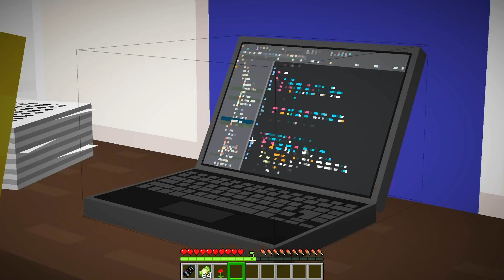From TeeVee to WEIRD STRICT DAD in Minecraft!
From TeeVee to WEIRD STRICT DAD in Minecraft! TeeVee becomes the weird strict dad from Roblox!

📺 The video is inspired by Aphmau, Maizen, Cash, Nico, Omz, Jeffy and Slime Block!

📺 Credits:
ShadowGamingVA
Frapple
Edited by: Raidu
Actors: Skye, Kie, Flood
Skins: ForgottenJohn
Models: LittleBear